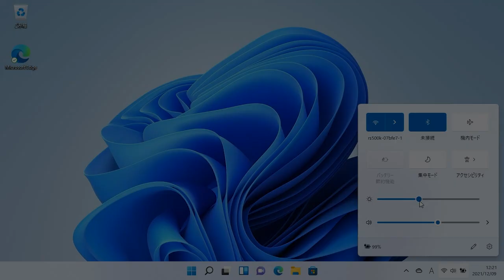画面の明るさを変更するには（Windows 11）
画面の明るさを調整してみましょう。パソコンの利用場所や照明の明るさなどに合わせて見やすく調整したり、モバイル環境でバッテリーの消費を抑えたりできます。